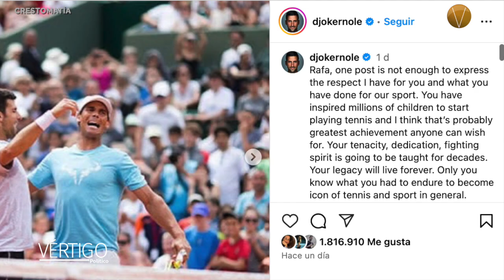NOTICIAS 11 DE OCTUBRE 2024